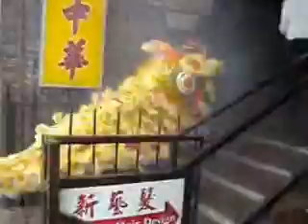Lion Dance at Chinatown, Toronto, Canada